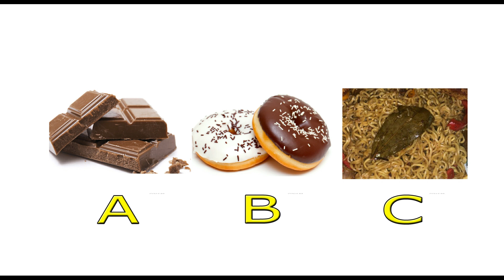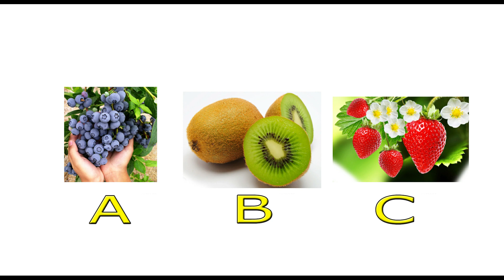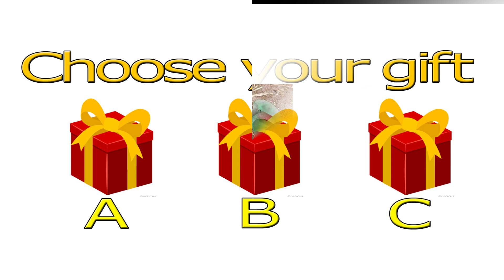CHOOSE YOUR GIFT CHALLENGE FOR FUN